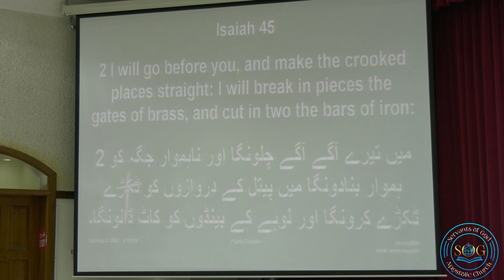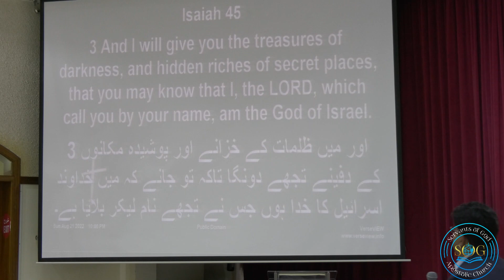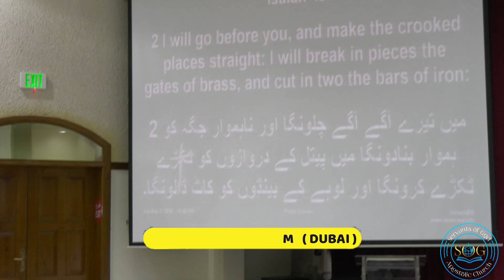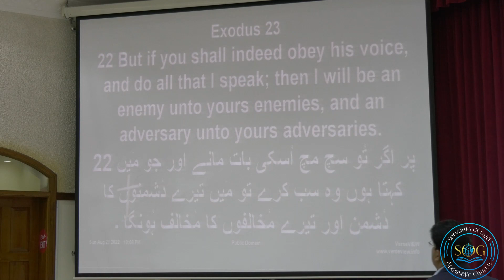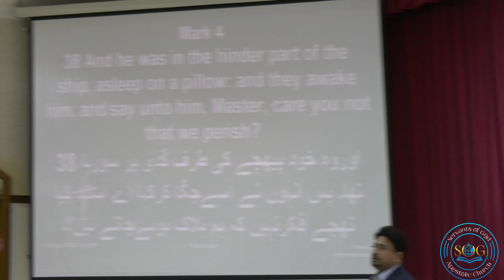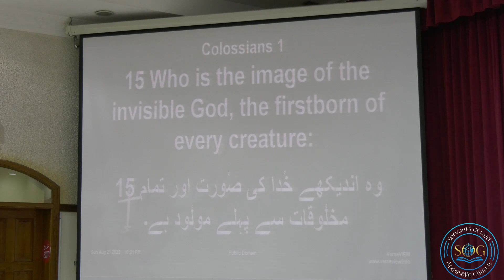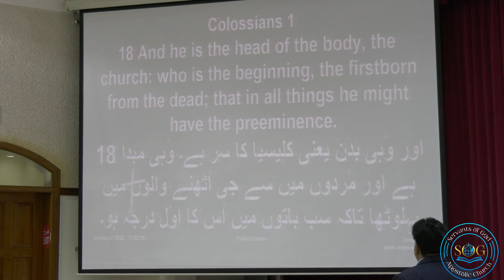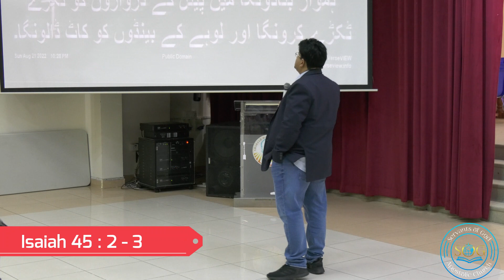I will go before You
Pastor Henry Nilam
Servants Of God Apostolic Church
Dubai , UAE